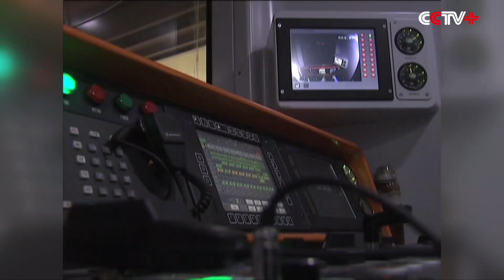Beijing Issues First Red Alert for Heavy Air Pollution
Beijing has upgraded its alert for air pollution from orange to red, the most serious level, on Monday afternoon after the city enjoyed four days of clear and dust-free air.

It is the first time the capital city has issued the red alert on smog, which will last from 07:00 Tuesday to 12:00 Thursday.

According to the city's emergency management headquarters, during a red alert, kindergartens, primary and high schools are advised to suspend classes, outdoor operations of construction sites are banned and some industrial plants are required to limit or stop production.

Car use will be limited as cars are allowed on the roads on alternating days depending on the odd or even numbers of their license plates. In addition, 30 percent of government cars will be banned from streets on an odd/even basis.

Officials from the Beijing Public Transport Corporation said they will strengthen the public transport service, sending more than 200 buses on the roads and ensuring 3,600 times of departure every day.

In subway stations, the transport capacity is also guaranteed, especially during rush hours. Meanwhile, the ventilation is switched from inlet air to outlet air.

According to the Beijing Municipal Environmental Monitoring Center, heavy air pollution will linger until Thursday. It is expected to disperse Thursday afternoon as a cold front arrives.

This is the first time Beijing has issued a red alert for smog since 2013 when Beijing adopted an emergency response program for air pollution.

Four-tier alerts -- blue, yellow, orange and red -- will be issued on "heavy pollution" days. Red alert, the highest, will be issued for heavy pollution that is expected to last more than three days.